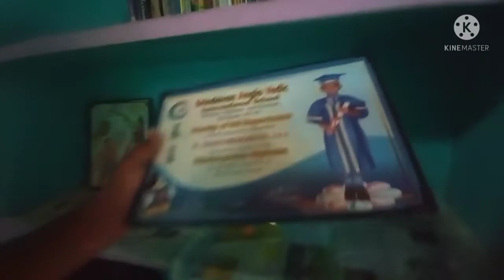THE GOLDEN CLOCK